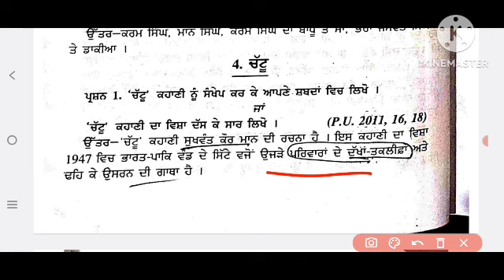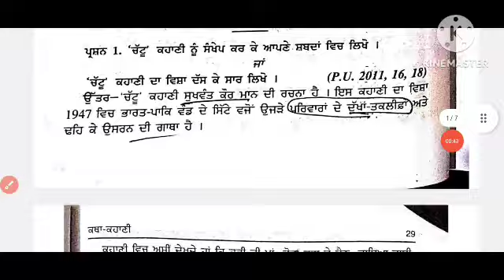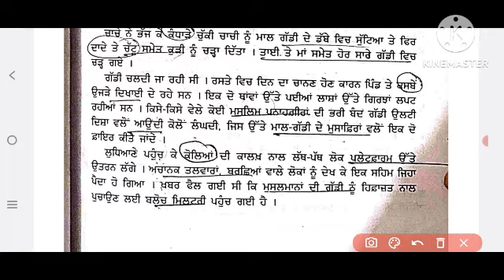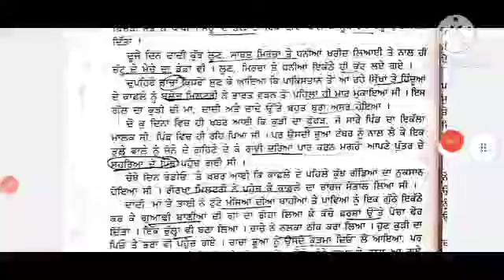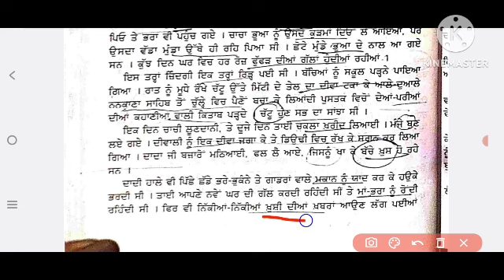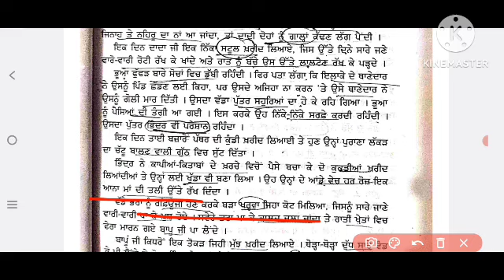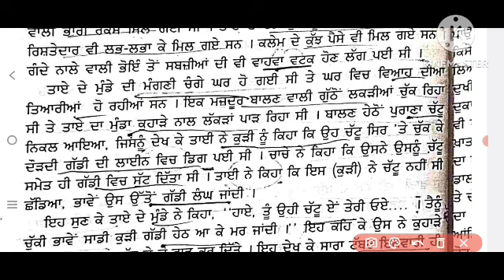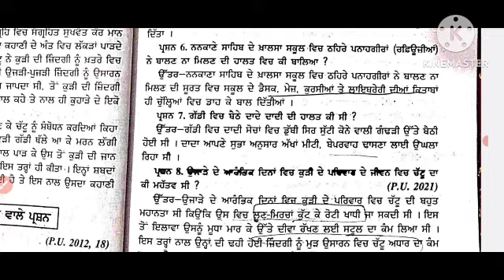puchd_ba_sem_2_punjabi_lazmi_ਚੱਟੂ_ਕਹਾਣੀ_ਸੁਖਵੰਤ_ਕੌਰ_ਮਾਨ